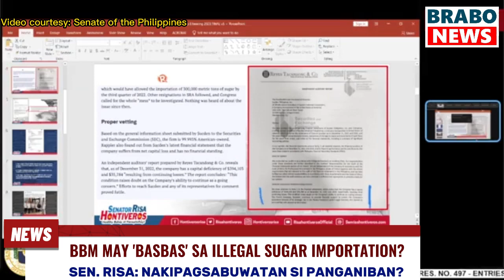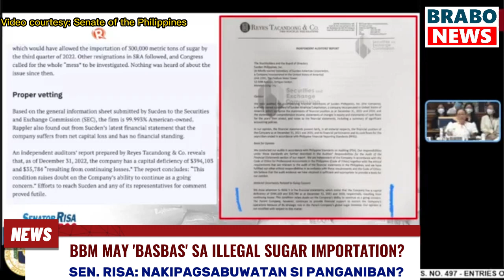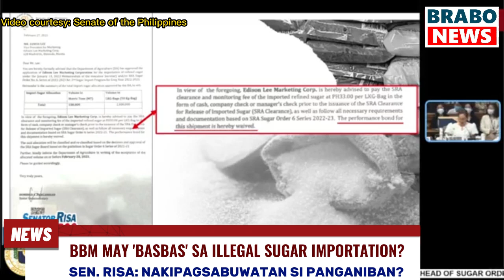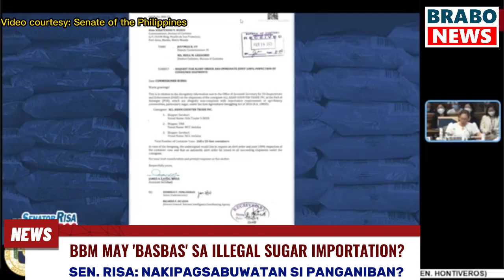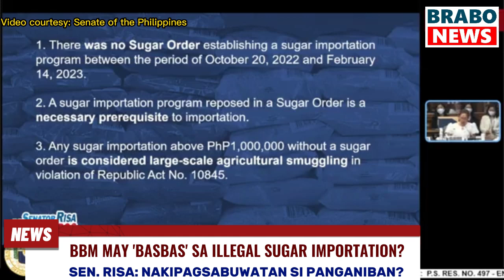EXPOSÉ ni Sen. Risa: BBM may ‘basbas’ sa illegal sugar importation?